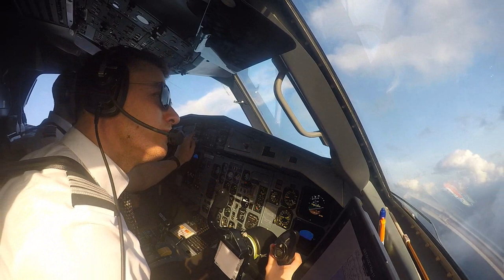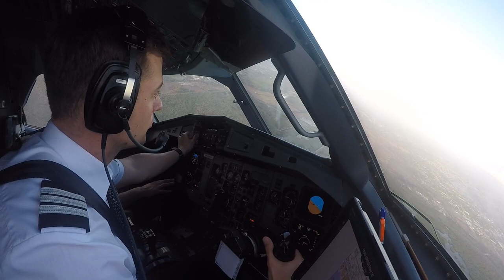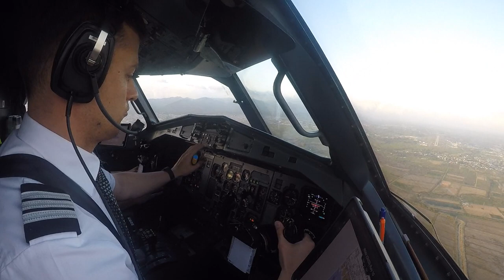ATR-75 First Officer Entire Flight with Smooth Landing TAB-POS [FULL VIDEO]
ATR 72-500
TAB-POS
Trinidad and Tobago
South America